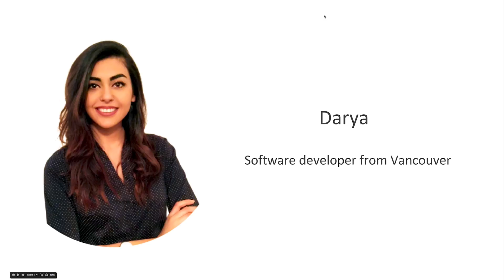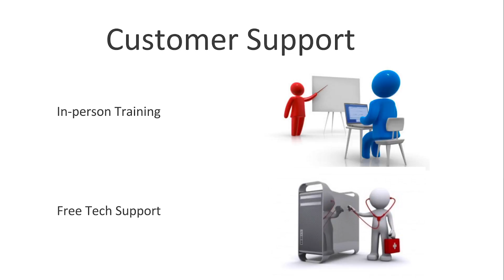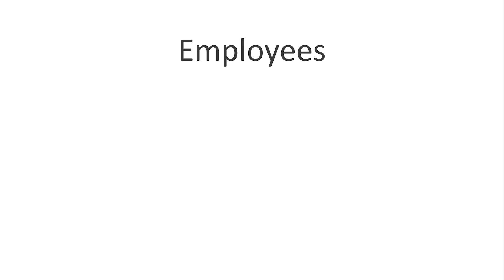Matt & Darya GoBooking Pitch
Pitch for VENT - 4000 - 0 - Entrepreneurship class